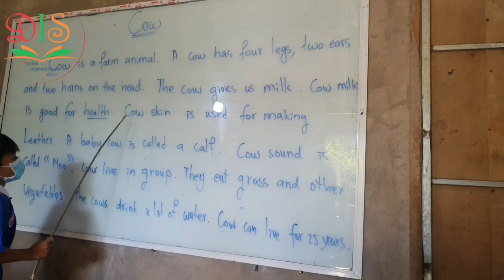Reading Content | The Cow is a farm animal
Hello Everyone!
@  Unit 3
@ Page : 12
Extreme Nature | Volcanoes is taken from OXFORD PRIMARY SKILL | Reading and Writing Part 6 | Unit 6 is read by Srey Nuth.